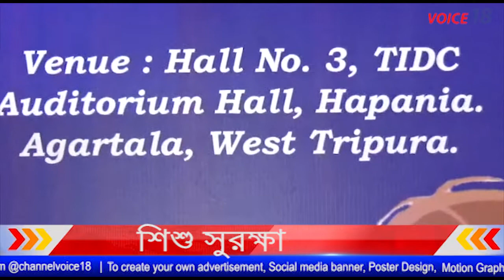শিশু সুরক্ষা সচেতন মূলক কর্মসূচি অনুষ্ঠিত || ত্রিপুরা শিশু সুরক্ষা কমিশনের || VOICE18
আগরতলা থেকে সুমন ঘোষের রিপোর্ট : শিশুদের স্কুলে যাওয়ার সময় প্রায়ই দুর্ঘটনায় পড়তে হয়। তাই এন সি পি সি আর এবং ত্রিপুরা শিশু সুরক্ষা কমিশনের যৌথ উদ্যোগে শনিবার হাপানিয়া টি আই ডি সি অডিটোরিয়াম হলে এক সচেতন মূলক কর্মসূচি অনুষ্ঠিত হয়। এদিনের অনুষ্ঠানে উপস্থিত শিশু সুরক্ষা কমিশনের চেয়ারপার্সন নিলিমা ঘোষ জানান, কর্মসূচির মূল উদ্দেশ্য হলো ০-১৮ বছরের শিশুরা যাতে স্কুলে যাওয়া আসার সময় সরকারি বা বেসরকারি গাড়িতে কোন ধরনের দুর্ঘটনার শিকার হতে না হয়। এদিন কর্মসূচিতে উপস্থিত বাস চালক এবং রাজ্য পুলিশের আধিকারিকদের শিশু সুরক্ষা সম্পর্কে অবগত করা হয় বলে জানান। শিশুদের সুরক্ষার জন্য চাইল্ড রাইট ক্লাব খোলার পরিকল্পনা নেওয়া হচ্ছে। যাতে প্রতিটি এলাকায় শিশুরা সুরক্ষিত থাকতে পারে।  শিশু শ্রম ও শিশু নির্যাতনের মতো অপরাধজনক ঘটনা রাজ্যে শূন্যের কোঠায় নিয়ে আসা যায়।